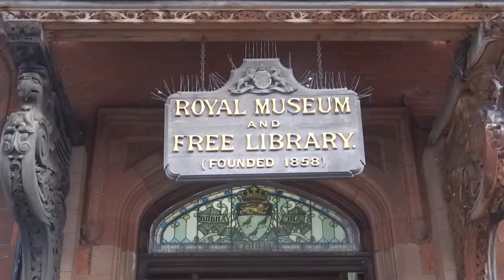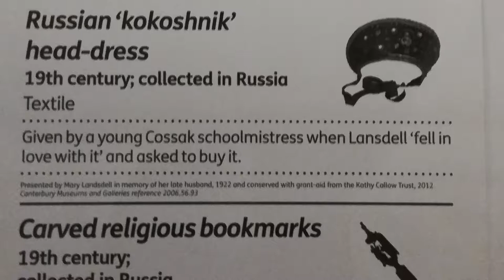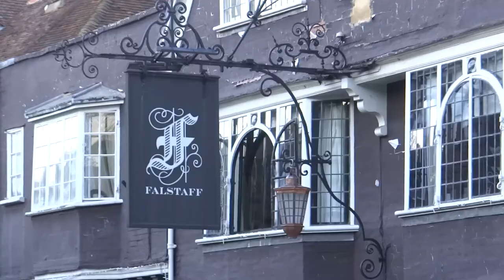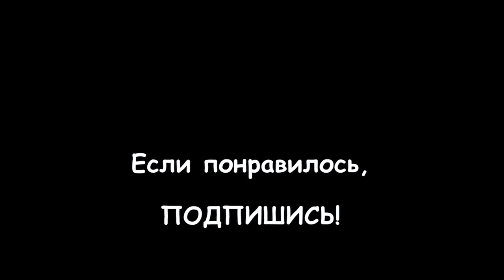157. АНГЛИЯ. "Косой" дом и русский кокошник в английском городе Кентербери (Графство Кент, UK)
157. АНГЛИЯ. "Косой" дом и русский кокошник в английском городе Кентербери (Графство Кент, UK)

Ке́нтербери — древний город на юго-востоке Англии в графстве Кент, административный центр района со статусом «сити» Сити-оф-Кентербери.

Расположен в 85 км юго-восточнее Лондона, известный как место нахождения кафедры архиепископа Кентерберийского, примаса англиканской церкви. Население — 43,4 тыс. человек (2001).